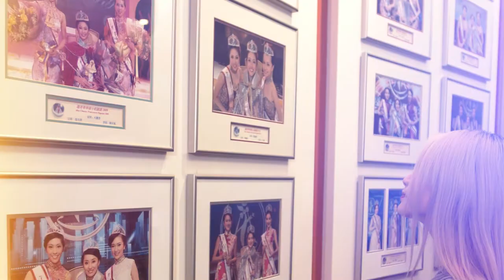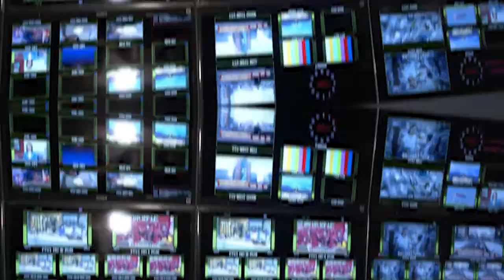Doors Open Richmond 2022: Fairchild TV and Talentvision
Operating under the multimedia conglomerate Fairchild Media Group, Fairchild Television and Talentvision were the first national Chinese language media corporations in Canada and the largest outside Asia.

Explore the Fairchild TV and Talentvision studio, where most local programs are produced and the master control of the national TV services is located, followed by an eye-opening sneak peek of behind-the-scenes footage from special events, daily newscasts, and magazine program productions.